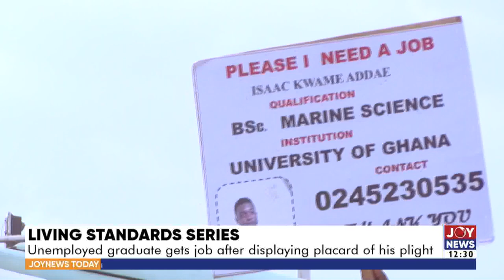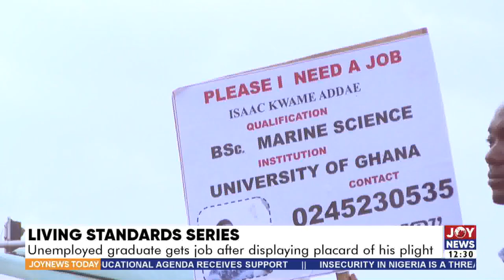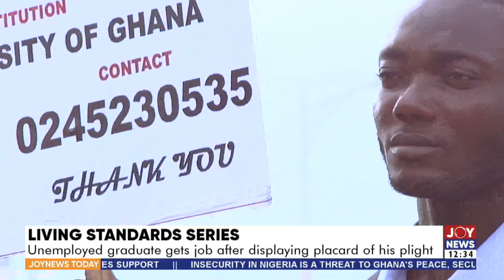Living Standards Series: Unemployed graduate gets job after displaying placard of his plight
Unemployed graduate gets job after displaying placard of his plight - Joy News Today